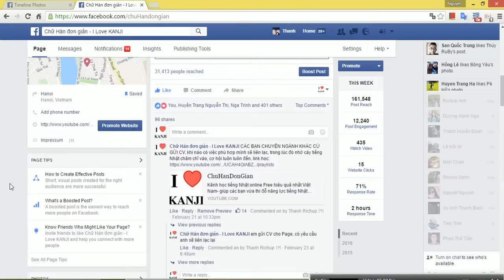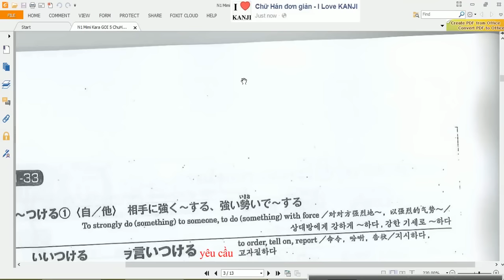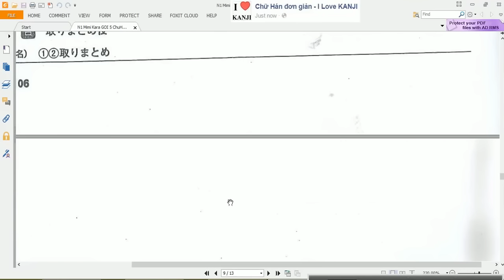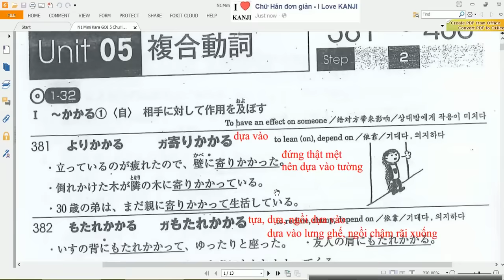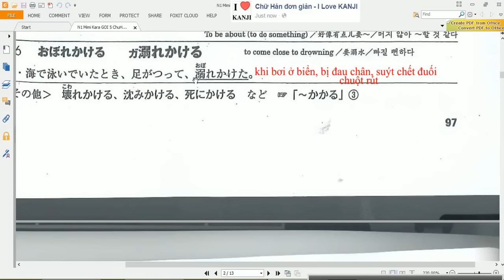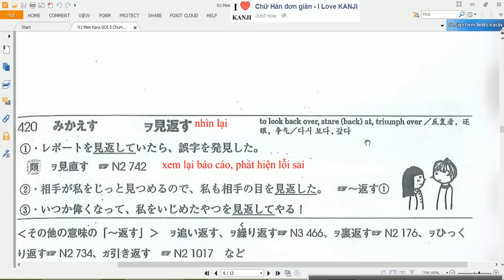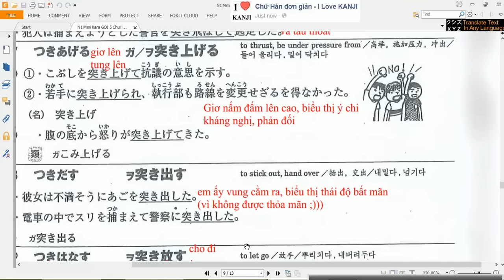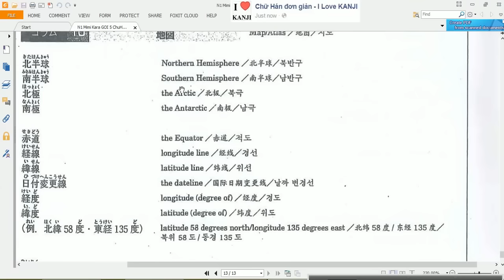N1 Mimi Kara GOI 1.5Tieng Viet N1 耳から覚える語彙N１ 381-480